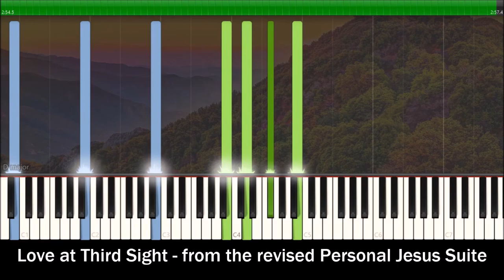Love At Third Sight - Piano Version with Synthesia Tutorial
I really felt like I wanted to make this video. This is from the same piece I uploaded last week. It's the piano version which I of course originally composed and I added the Synthesia Tutorial to it since I figured somebody might wanna play this piece. Hope y'all enjoy this upload. I'm already pushing to be back with something new next week.

Get the sheet music at:
(coming soon)
Get the MIDI file for Synthesia:
(coming soon)

Want a piece or bigger project done and like my work?

Join my new Discord Server to critique, talk and stay up to date
Join the YouTube Piano Discord Server here to chat with me and other creators

I'm sorry to tell you, but I have not played this myself. I consider myself an acceptable pianist, but learning my own pieces would take me years, since their complexity is pretty high. If you though want to give it a go don't be shy. The sheet music is available on Sheetmusic Plus and covers are welcome and supported with a free copy.